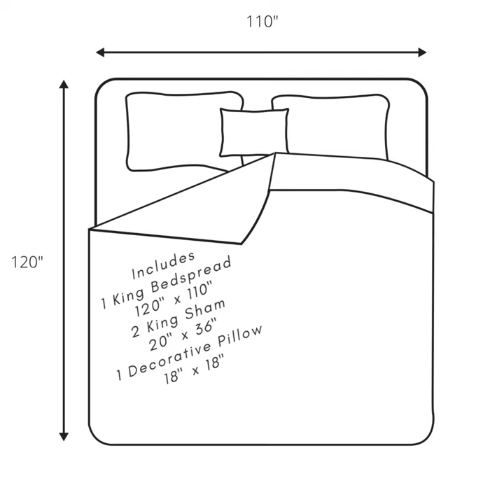CHARLESTON BEDSPREAD COLLECTION PRODUCT VIDEO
Elevate the ambiance of your bedroom with our stunning bedspread set, designed to infuse vibrant colors and a lively atmosphere. This set comprises 4 items (1 bedspread, 2 matching shams, and 1 Dec Pillow). Immerse yourself in the luxurious comfort of pure cotton as you indulge in this exquisite ensemble, complete with matching shams and a decorative pillow. Created to provide an old unparalleled experience, this comprehensive home bedding set boasts four essential pieces—a bedspread, two coordinating shams, and a decadent Dec Pillow. Meticulously crafted for long-lasting durability, these items ensure that you can relish their benefits without compromising on quality or tactile pleasure. The captivating texture-based design effortlessly complements any room's decor, seamlessly blending with various themes to enhance the overall aesthetic appeal. With its generous dimensions, the bedspread gracefully drapes down to the floor, lending a touch of sophistication to your bed. Embrace convenience and ease with our machine-washable set, offering a simple and efficient cleaning solution. Just toss it in the washing machine with cold water for a pristine and refreshed look. Experience the perfect fusion of style, comfort, and effortless maintenance with this exceptional bedspread set, transforming your bedroom into a haven of beauty and tranquility.